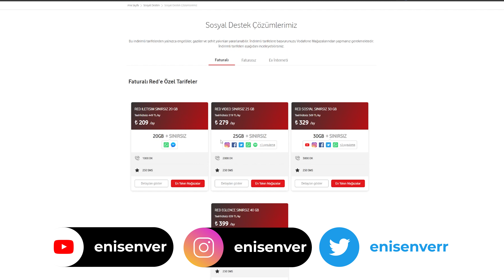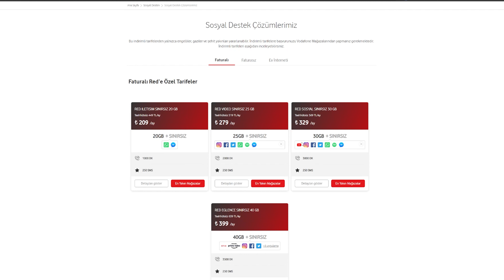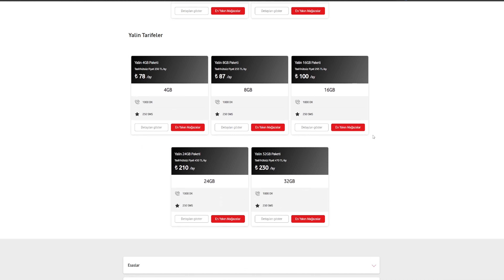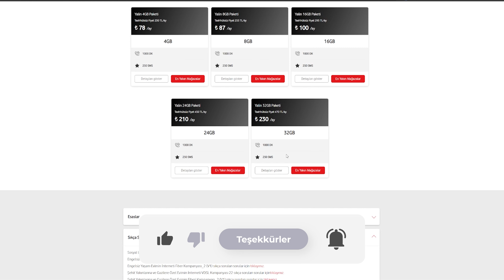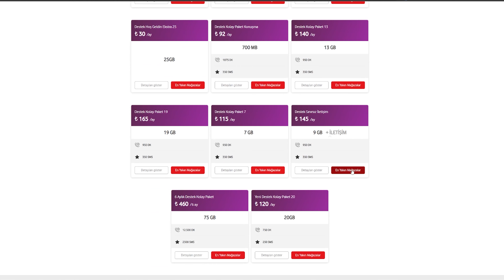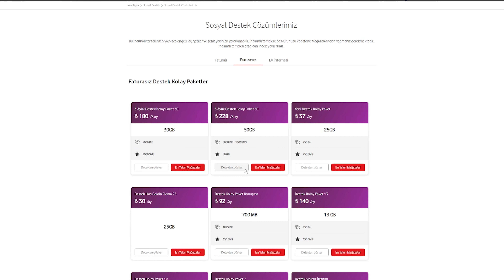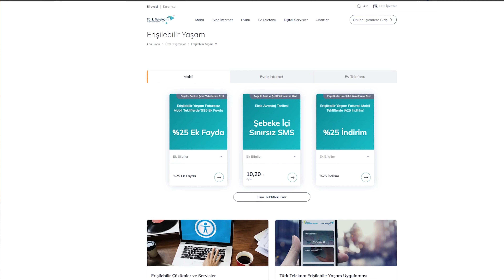Engellilere Özel Mobil Tarife Ve Paket Fiyatları (2023)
Engellilere özel mobil tarife ve paket fiyatlarını sizler için inceledim. 2023 güncel tarife ve paket fiyatlarını öğrenmek için aşağıdaki linklerden bilgi alabilirsiniz.

EKİPMANLARIM

Video Çekimi: iPhone SE 2020

Kurgu&Montaj ve Yayın Sistemi:
Bilgisayar: Intel i5-12600KF İşlemci, 2x8 16 GB DDR4 3200 Mhz Ram, 500 GB M2 SSD, Nvidia RTX 3060Ti 8 GB Ekran Kartı
Monitör: ViewSonic VX2785-2K-MHDU 2K 75Hz Monitör